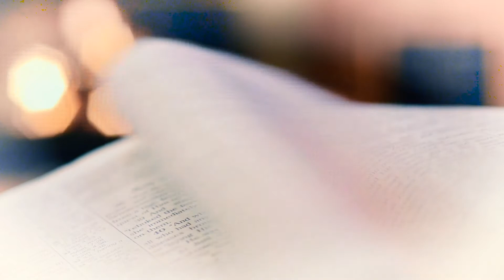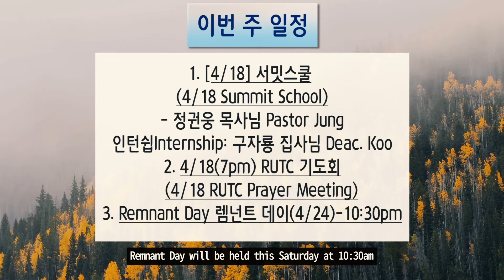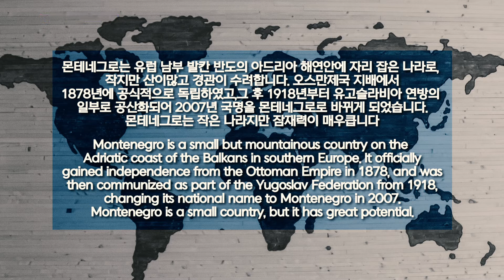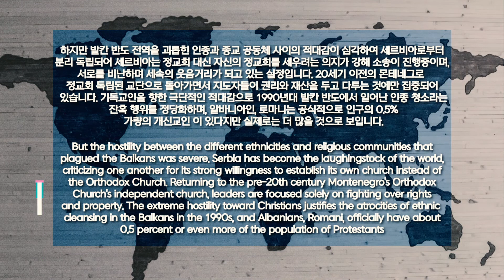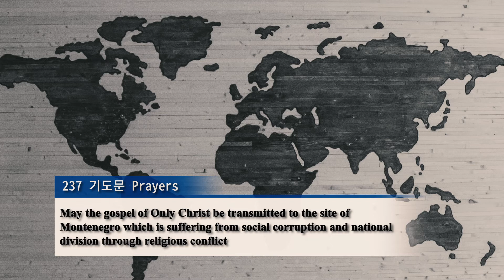[교회소식 Church Announcement] 4월 18일 에덴장로교회 교회소식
2020년 4월 18일 에덴장로교회 교회소식
The Eden Presbyterian Church Announcement